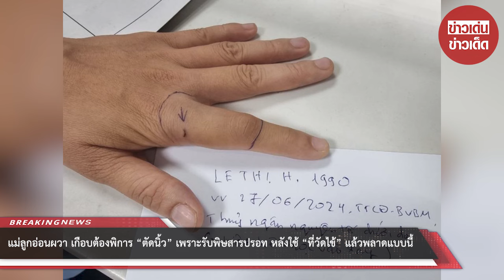แม่ลูกอ่อนผวา เกือบต้องพิการ “ตัดนิ้ว” เพราะรับพิษสารปรอท หลังใช้ “ที่วัดไข้” แล้วพลาดแบบนี้ : RECAP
00:00 - Intro
00:10 - News
01:00 - Minute